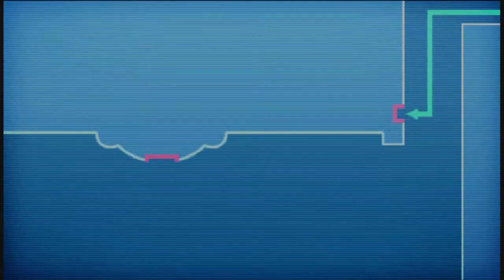Sol Trigger Playthrough - Part 31 (Lars' Story)